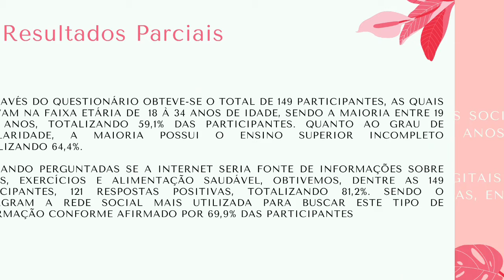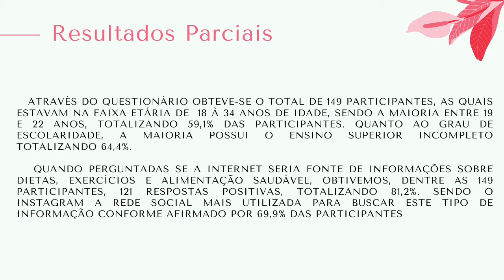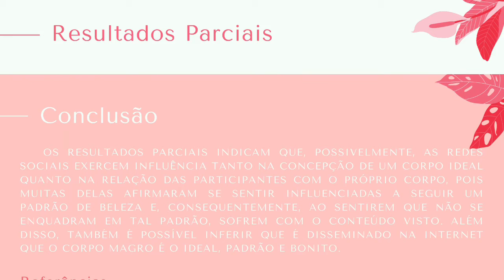A influência das redes sociais na percepção corporal feminina e suas consequências.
Modalidade: Ensino;
Autores: Andreza Malko de Bomfim; Gabriely Lowenberger da Silva; Luiza Valdebenito Neves; Sofia Cieslak Zimath;
Curso vinculado: Psicologia;
Comitê da área de conhecimento: Área das Ciências da Saúde e Ciências Biológicas.